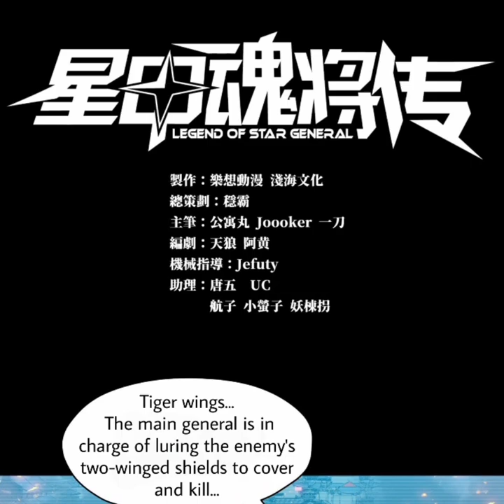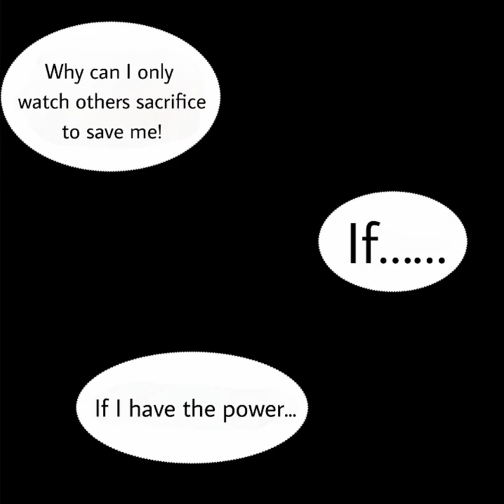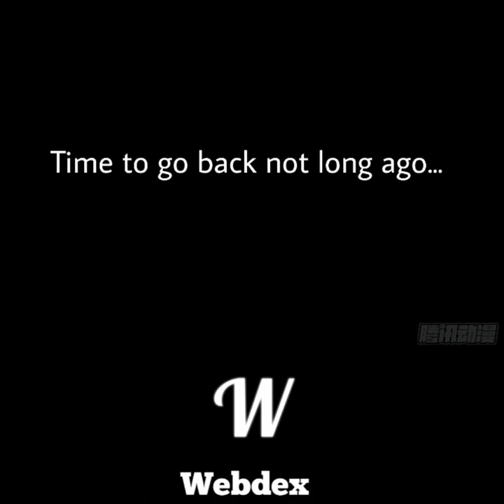Legend of Star General | Chapter 10 | English | The Chance of the Protagonist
Legend of Star General | The Chance of the Protagonist

Alternatives

Summary

Legend of Star General chapter 10 English, Star Armor Soul Will Pass chapter 10 English, 星甲魂将传 chapter 10 English